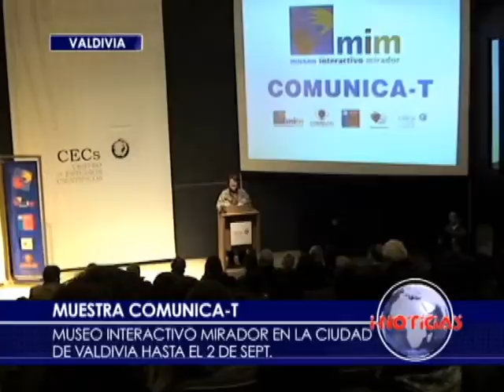Autoridades destacan aporte del MIM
Autoridades  destacaron aporte del Museo Interactivo Mirador en el acercamiento de la ciencia y la cultura a estudiantes de la Región de Los Ríos.